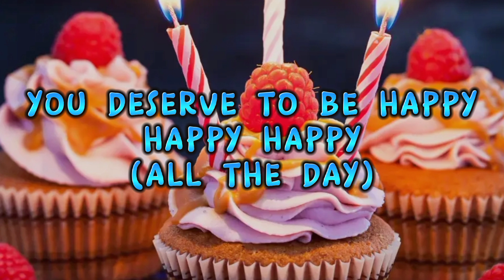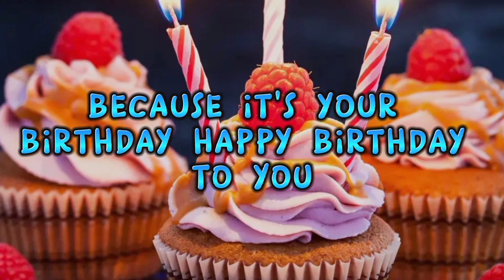P Mawenge - Happy Birthday (Lyric Video By HolyKing Media)